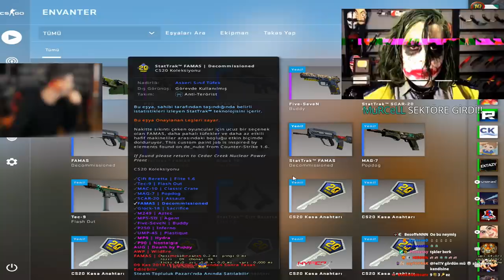UNLOST VS BERK RİP TEPE KASA CUP YAPIYOR BERK 31 KİLL ALIYOR